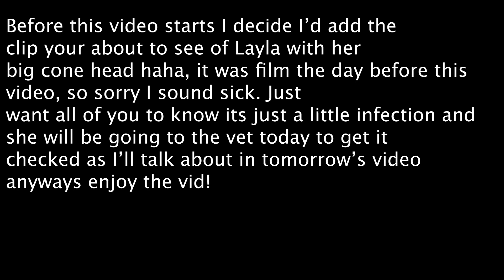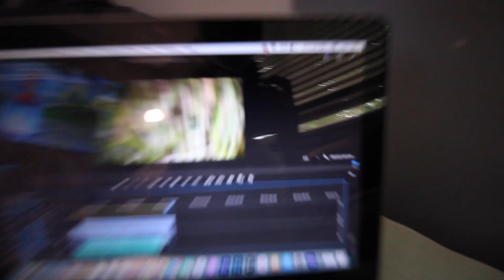THE BEST CLIFF JUMPING SPOT!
we are definitely going to do more of these! but again sorry this was a short video!